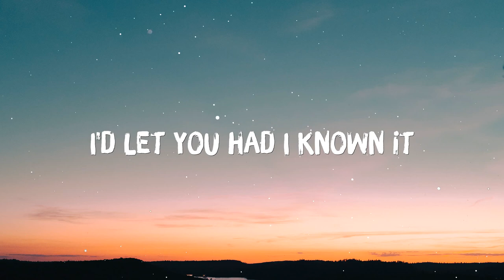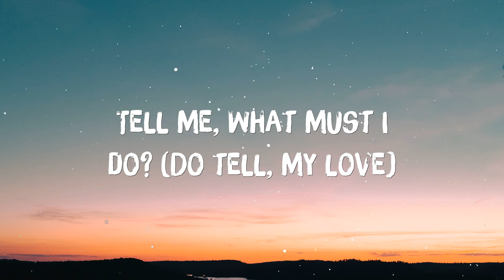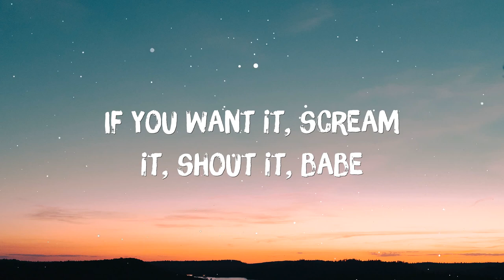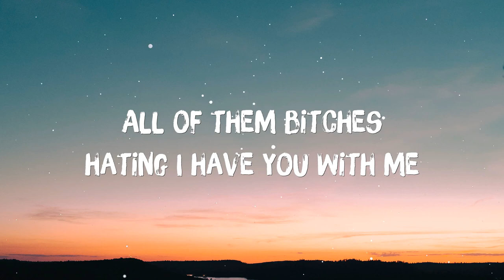Doja Cat - Say So (Lyrics)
🎤 Lyrics: Doja Cat - Say So (Lyrics)